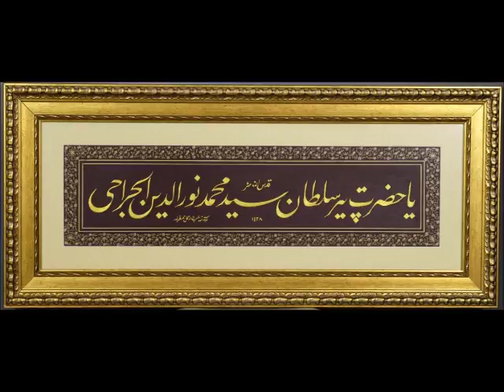Bu Gece Yâri Gördüm - Nihâvend İlâhi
Âsitâne-i Hazret-i Pîr Nureddin Cerrâhî'de, 16 Temmuz 1984 tarihinde, Muzaffer Efendi Hazretlerinin riyâsetindeki meşk meclisinde okunmuşdur...

Nutuk : Es-Seyyid Eş-Şeyh Muzafferüddîn Aşkiyyül Cerrâhiyyül Halvetî
Beste : Hâfız Zeki Altun
Makam : Nihavend
Usul : Sofyan

Bu gece yâri gördüm şükür elhamdülillah
Ayağına yüz sürdüm şükür elhamdülillah

Bana armağan verdi dilimden düşmez virdi
Gönül murâda erdi şükür elhamdülillah

Eliflâmı belinde tesbihi var elinde
Gönlüm aşkın selinde şükür elhamdülillah

Yüzü nûrla bezenmiş yaradan pek özenmiş
Ne kadar da güzelmiş şükür elhamdülillah

Sakal siyah hiç yok ak kalbinde nûrdan revnâk
Övmüş de yaratmış Hak şükür elhamdülillah

Tâcı vardı başında nûrdan hilâl kaşında
Yıkandım gözyaşında şükür elhamdülillah

Pîrim efendim benim fedâdır cân u tenim
Âzâd olmaz bendenim şükür elhamdülillah

AŞKÎ mest olup gitti muhabbet câna yetti
Nûreddin’i seyretti şükür elhamdülillah

Ziynetü’l Kulûb, Sayfa 445-446

Muzaffer Efendi Hazretlerinin bir gece âlem-i mâ'nâda Hazret-i Pîr Muhammed Nûreddin Cerrâhî Kaddesallahu Sırrahul Fettâhî Efendimizi müşâhede etmeleri üzerine îrâd ettikleri nutk-i şerîfdir...